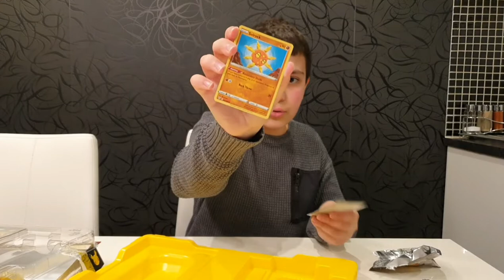POKEMON PACK OPENING! (PIKACHU V-UNION SPECIAL PACK)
Hej allihopa!

På min nya video öppnar jag ett Special pack med pokemons som är gjord för pokemons 25 års firande. Jag kommer att göra fler videos där jag öppnar Pokemon pack och visar korten som finns i paketen (jag ska göra en kollektion).

Jag ska göra en serie av Pokemon card openings så om ni vill se det så kan ni prenumerera på min kanal och sätta på ring klockan så ni inte missar någon ny video!

Glöm inte att gilla videon och skriva i kommentarsfältet!!!

Musik
Beat Your Competition - Vibe Tracks (NCS)
High - JPB (NCS)

Jag finns på Instagram som @emretube10. Installera appen för att följa mina foton och videoklipp.